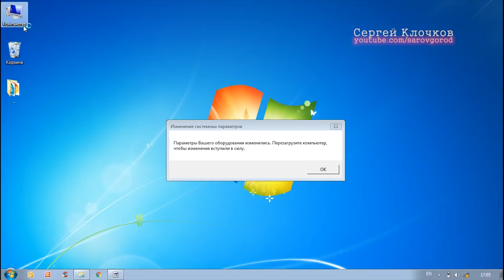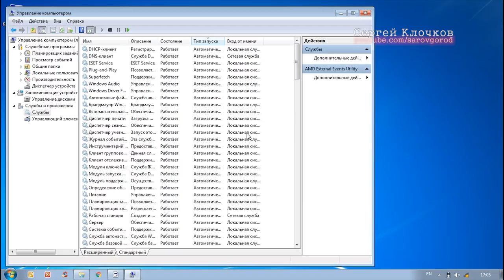Параметры вашего компьютера изменились AMD